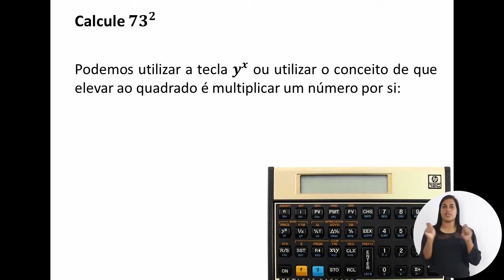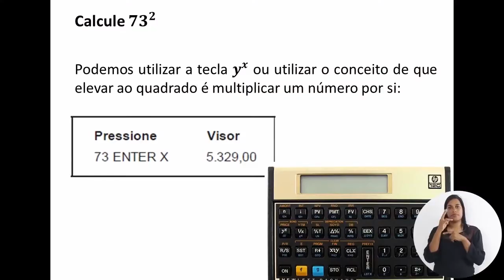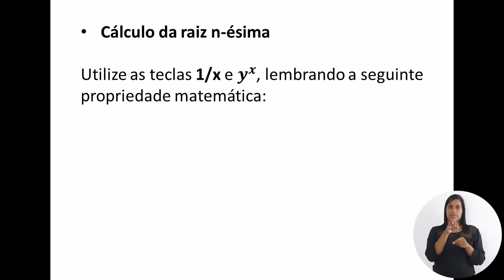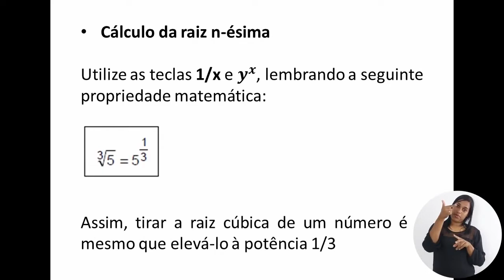CURSO TÉCNICO EM ADMINISTRAÇÃO | MATEMÁTICA FINANCEIRA | COMPETÊNCIA 2 (Aula 1/2) AUDIODESCRIÇÃO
► Competência 2

Sistema de amortização price e constance (SAC)

► Resumo:

Nesta aula você vai aprender como fazer Cálculo de Juros, Valor Futuro, Valor Presente e Prestação a Partir do Uso da Calculadora Financeira HP12C.

Vamos lá!

1.  Apresentação da HP 12 C

2.  Cálculo de Juros Simples na HP12C

3.  Cálculo de Juros Compostos na HP12C, valor futuro e valor presente

4. Prestações

5. Educação à Distância (EAD)